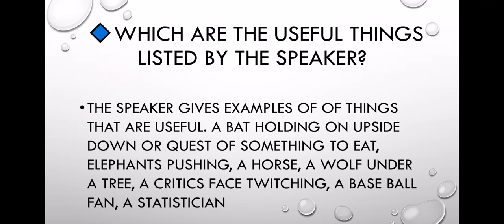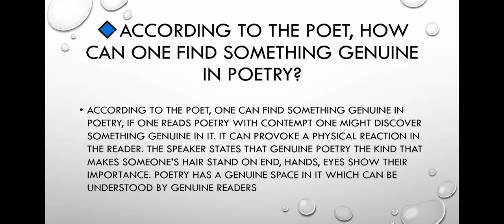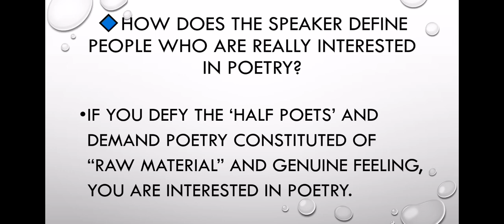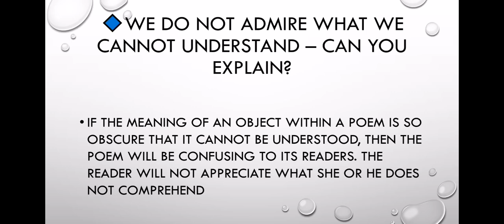Questions And Answers of the poem 'poetry' by Marianne Moore. Litmosphere. First semester English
Questions And Answers of the poem 'poetry' by Marianne Moore. Litmosphere :The world of Literature. First semester calicut University Common English